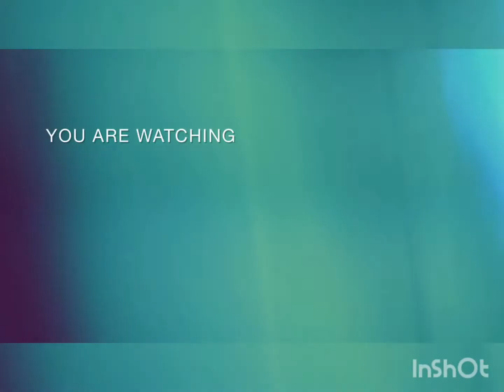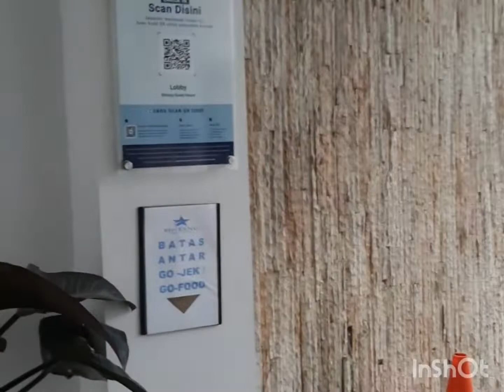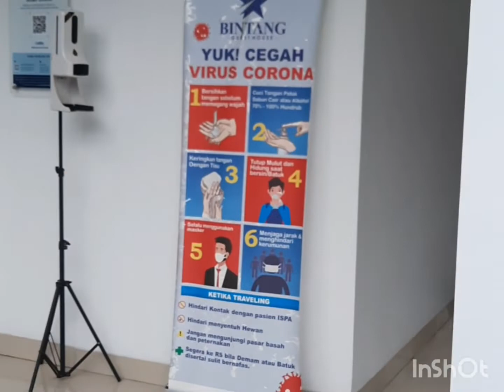Bintang Guest House Lampung🤩👍guest house# penginapan#lampung#bintang#hostel#viral#viral video